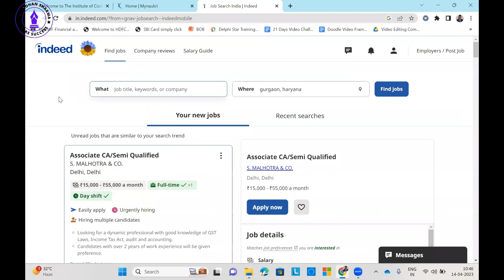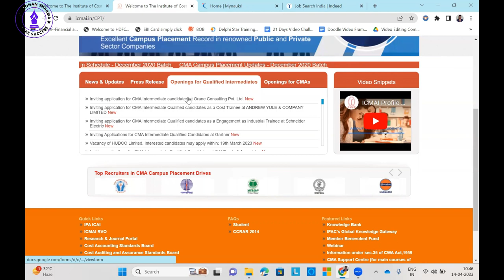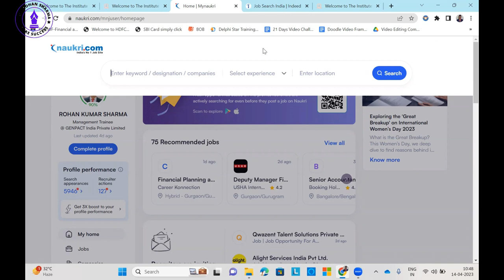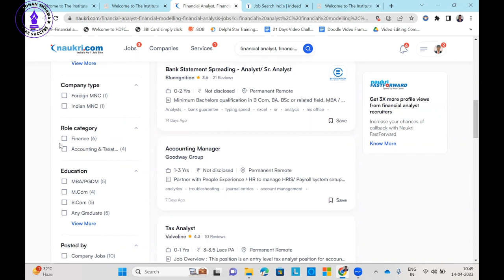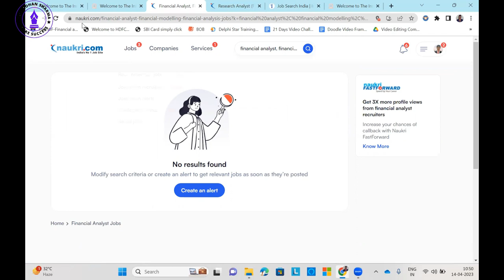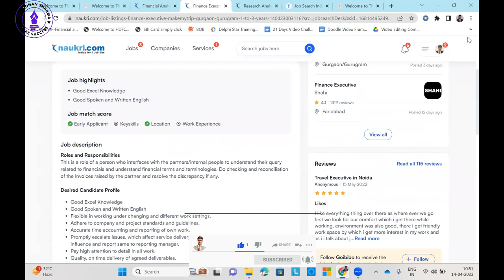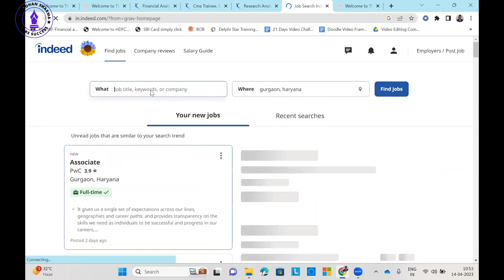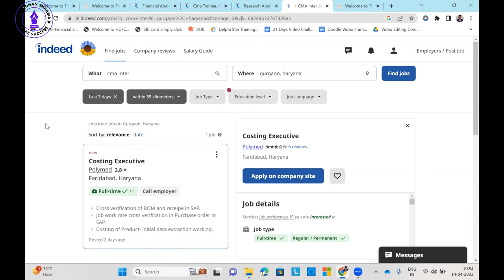How to Create Own Job or Internship Alerts | jobsearch jobalert 🛎️🛎️